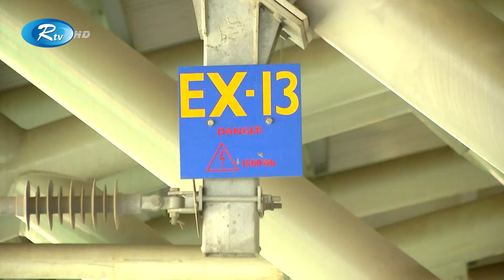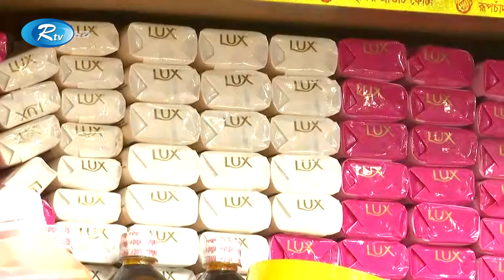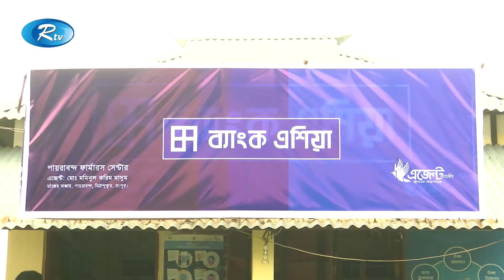Rtv Sokaler Songbad | সকালের সংবাদ | ২৭ মে, ২০২২ | Rtv News